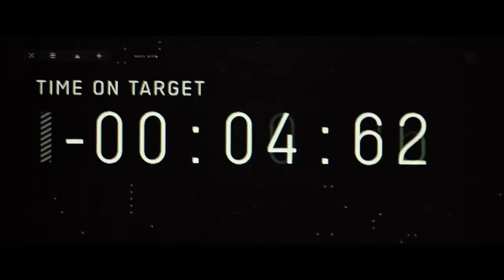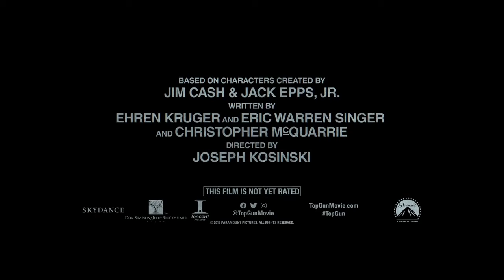Top Gun 2 Tom Cruise doblaje en español aficionado del trailer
Doblaje  aficionado como entusiasta de este tipo de película, el trailer pertenece a otro Yutuber